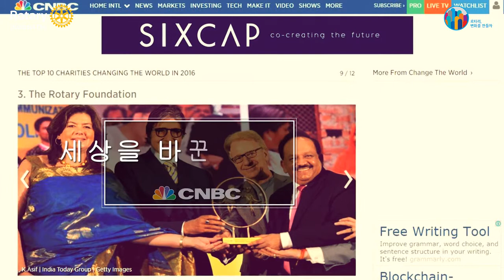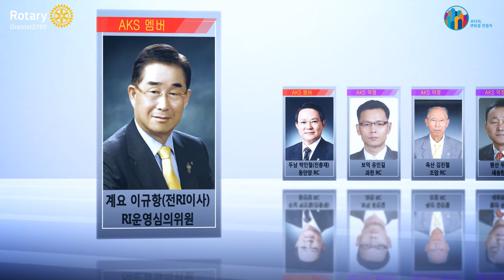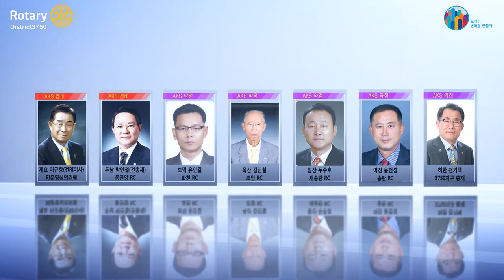국제로타리 3750지구 아치클럽프(AKS) 소개 영상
국제로타리 재단과 AKS 홍보, 3750지구의 AKS 현황을 소개하는 영상입니다.